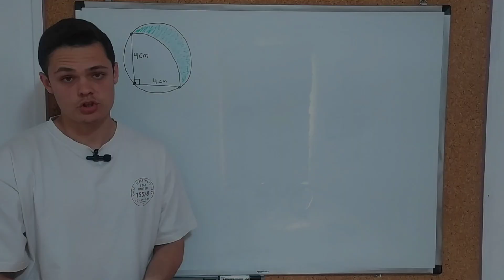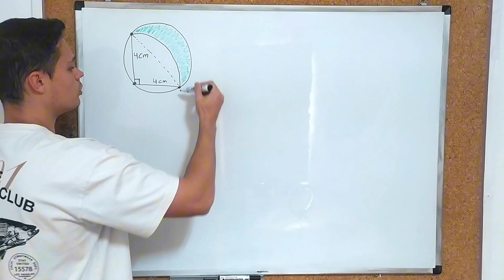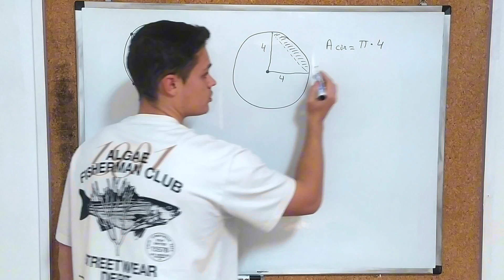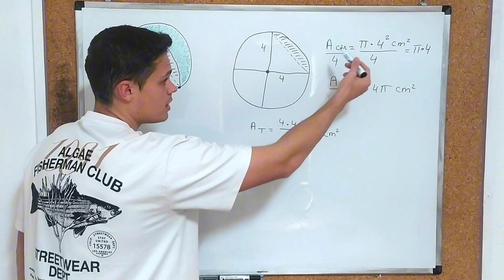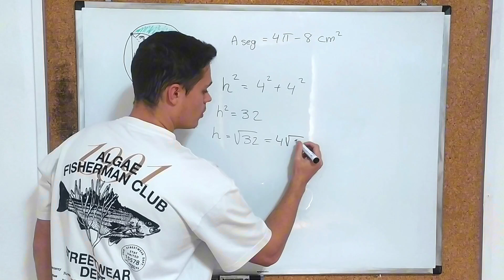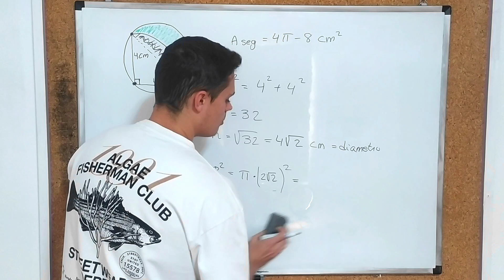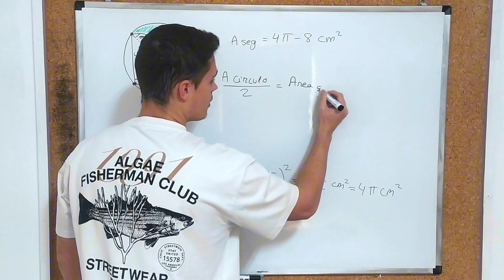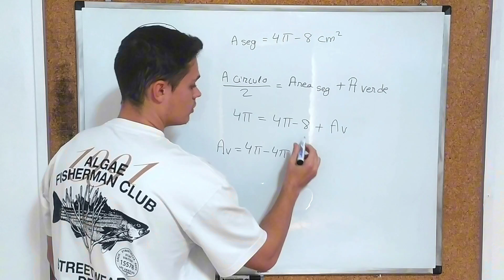DESAFIO MATEMÁTICO | ¿Puedes HALLAR EL ÁREA Pintada en Verde?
En este Reto Matemático os propongo Hallar el Área Pintada de Verde. Para poder hallar dicha área tendremos que usar algunas fórmulas básicas en geometría y sobre todo usar la mente y pensar.

Marcas de Tiempo:
0:00 - Introducción y pista Fundamental
1:34 - Resolución y cálculo de área

Muchas gracias a los Miembros del Canal por el apoyo:
Roberto